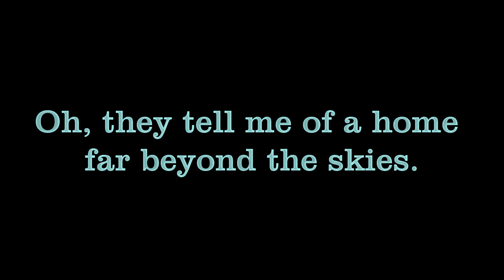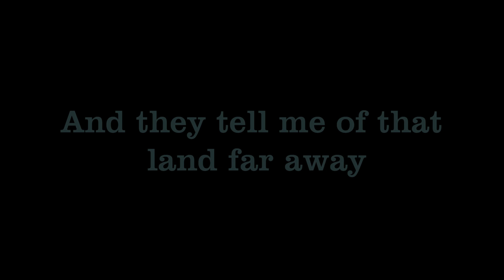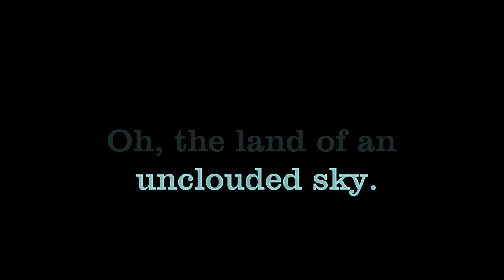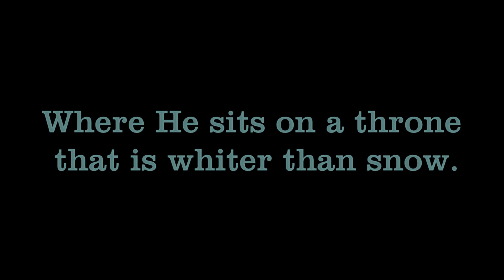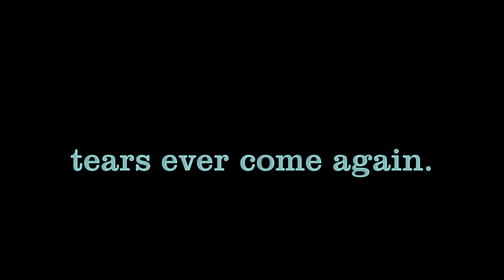Karaoke Uncloudy Day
This version of Uncloudy Day is in the key of A at 90 bpm.  The words appear on the screen as you sing them.  I hope you enjoy.  Backing track recorded by Desert Storm Veteran - Bill Richards.  Mr. Richards plays all of the instruments on this piece.  We hope you enjoy...